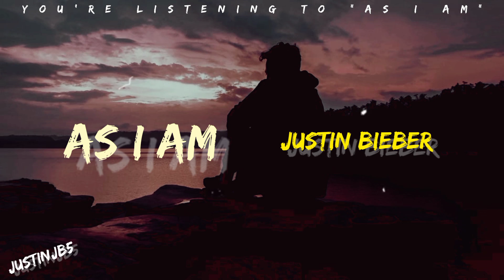Justin Bieber - As I Am [Reverb+Slowed] 🎵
Lyrics: Justin Bieber - As I Am [Reverb +Slowed] 🎵

By myself sometimes, to give my mind some space
Yeah, I know, yeah, I know that it hurts when I push your love away
I wanna tell you lies, so your heart won't break
Yeah, I know, yeah, I know that I made my fair share of mistakes

[Refrain: Justin Bieber]
Sometimes, I don't know why you love me
Sometimes, I don't know why you care
Take me with the good and the ugly
Say, "I'm not goin' anywhere"

Take me as I am, swear I'll do the best I can

A thousand miles apart, yeah, you're the one that holds my heart
It's no surprise, and I tell you all the time
And when life gets way too hard, I'll meet you in the stars
I'll keep you near (Mmm), as I wipe away your tears (Mmm), yes

[Chorus: Justin Bieber, Khalid, Both]
Say, "I'm not goin' anywhere" (Yeah)

[Bridge: Justin Bieber, Khalid, Both]
You were there for me when I was actin' selfish
And you prayed for me when I was out of faith
You believed in me when ain't nobody else did
It's a miracle you didn't run away (Yeah)
It's a miracle you didn't run away

[Refrain: Justin Bieber, Khalid, Both]